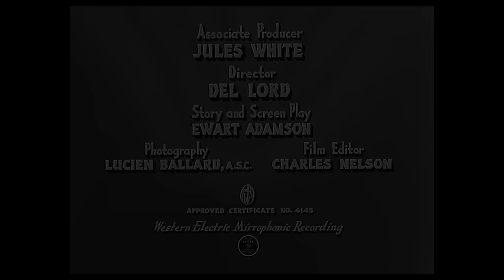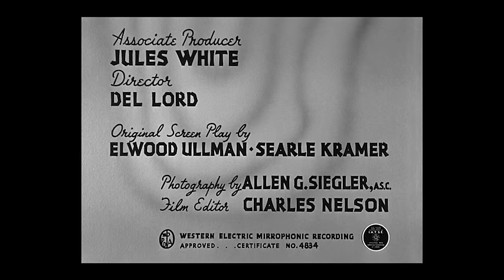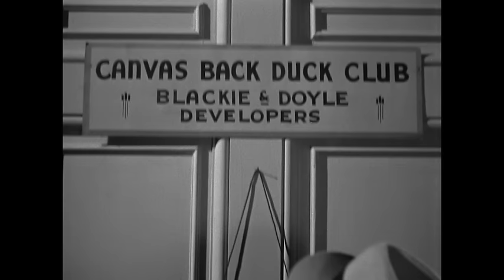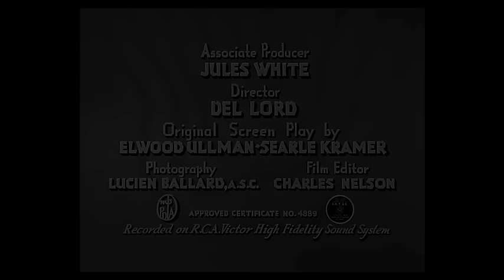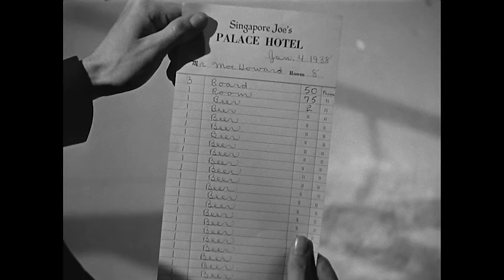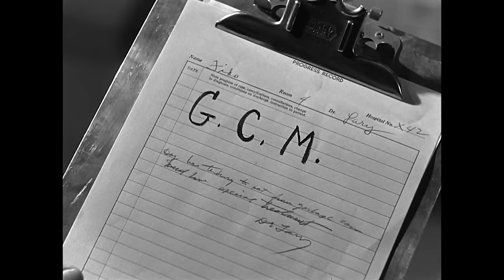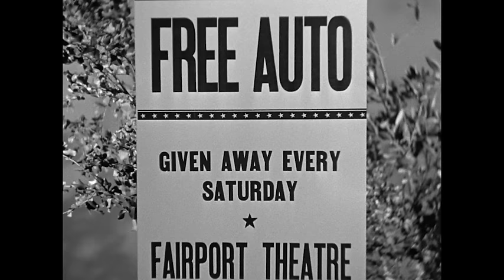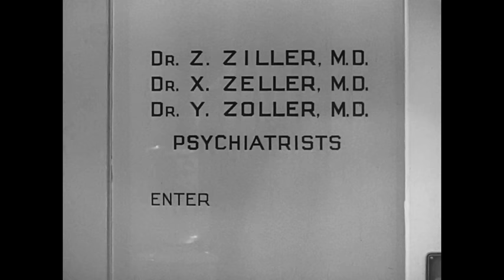The THREE STOOGES - 1939 FULL EPISODES!